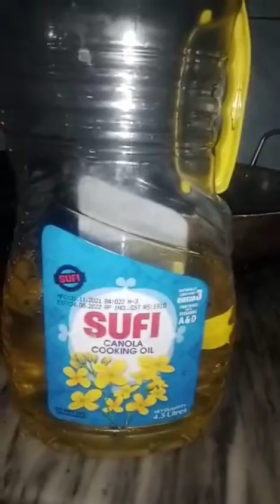Punjabi chicken recipe/ chicken masala recipe/ chicken restaurant style recipe very easy and quick